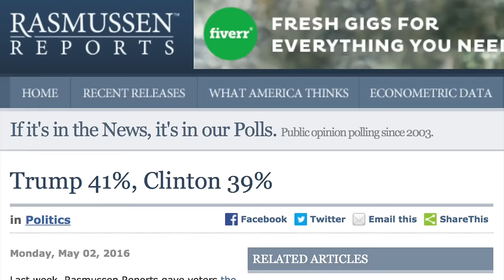Donald Trump DEFEATS Hillary Clinton in New Poll—We Need Bernie Sanders!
In a new Rasmussen poll, Donald Trump actually DEFEATS Hillary Clinton. This poll appears to be an outlier, however, other polls are moving closer and closer. Meanwhile, Bernie Sanders still beats him handily. We go through arguments as to why Trump can win, and overall, it's clear that we need Bernie Sanders now more than ever.